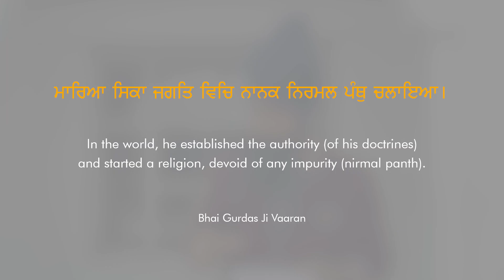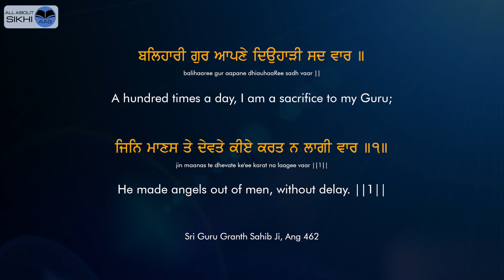Why Sikhs are lacking Behind? | सिख पीछे क्यों रहे रहे हैं? | What is Panth?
The world Khalsa means "pure" joining in the Khalsa(Panth) is a sign of commitment in Sikhism. It refers to the community that consider Sikhism as its faith. The Khalsa is used to denote both the body of initiated Sikhs and the community of all Sikhism.